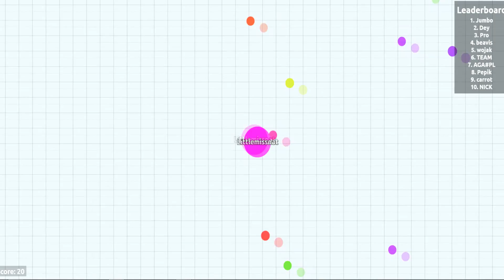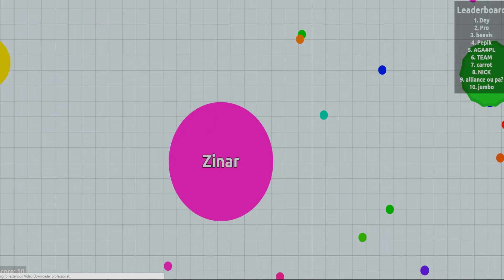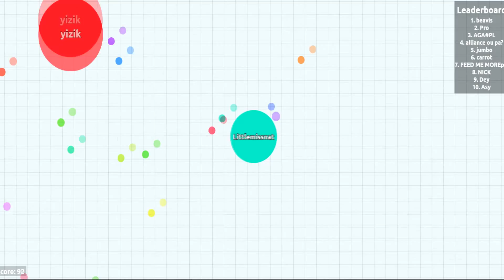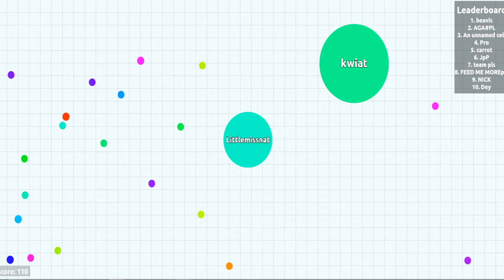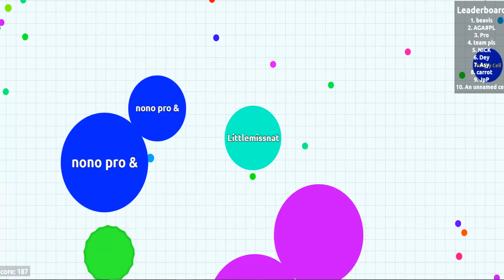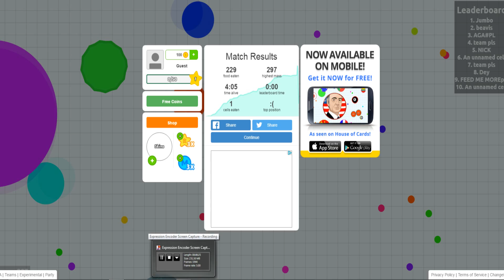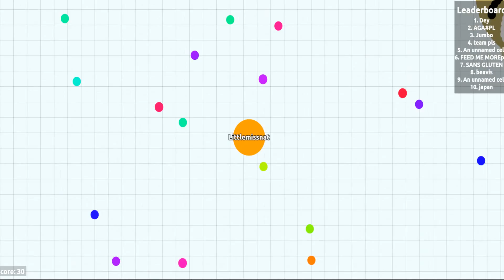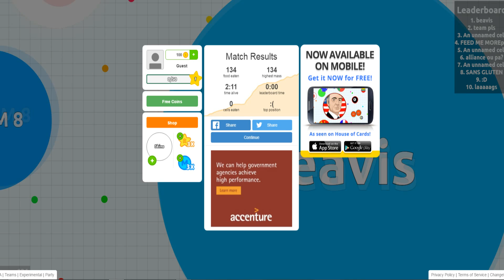Let's Play Agar.io #2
Hey, Natalie here. Today I will be playing Agrio!